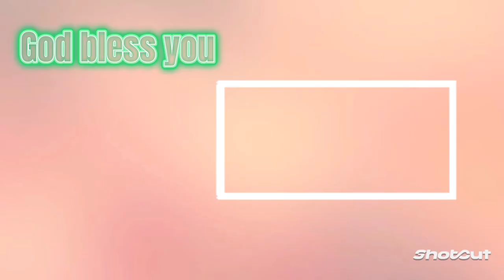how to draw st Teresa of Avila